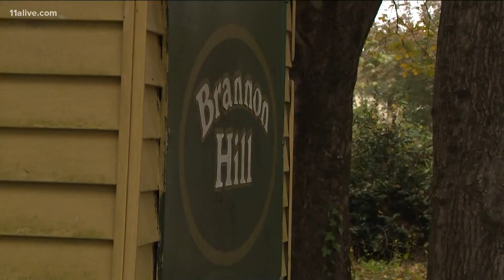Police link shooting to missing 1-year-old Georgia boy as 911 calls released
Baby Blaise was found after more than 36 hours.